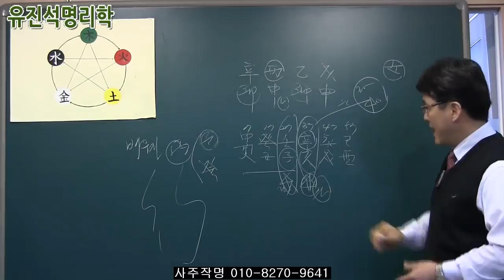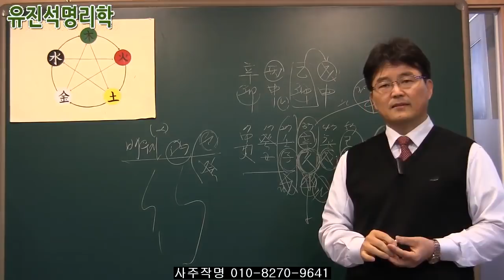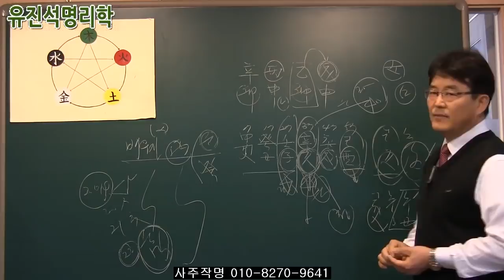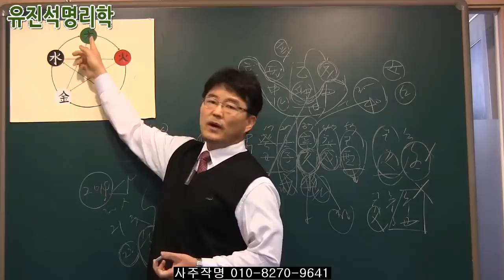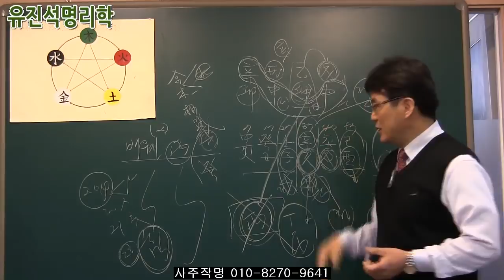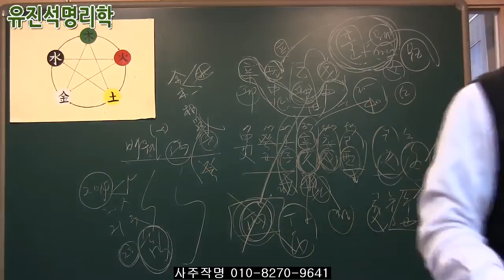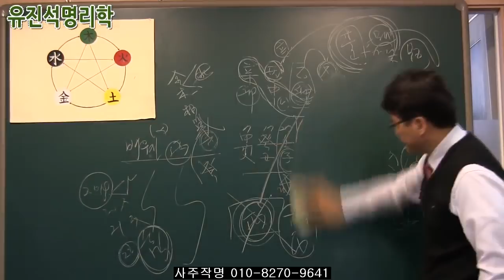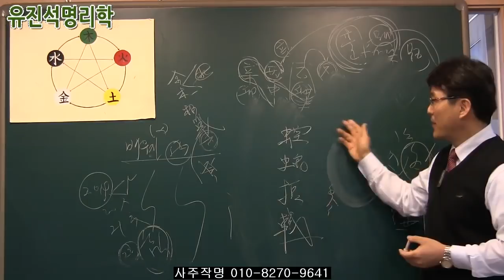069.저의 배우자운 자녀운 건강운 직업운 솔직하게 풀어주세요. 유진석명리학강의